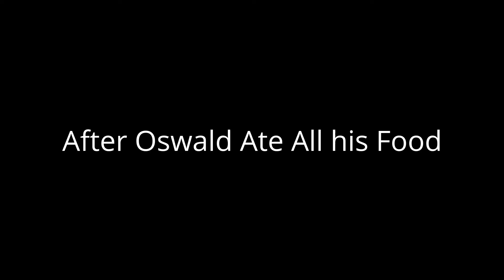Oswald Gets Fat at McDonalds And Gets Grounded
Requested By Z Hristov Channel
And it's Been a While Since I Last Did a Grounded Video